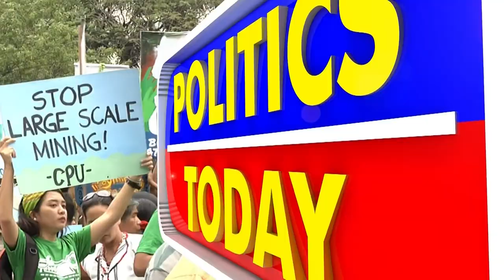REVOLUTIONARY GOVERNMENT 1/3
with guest - Bishop Nilo Tayag